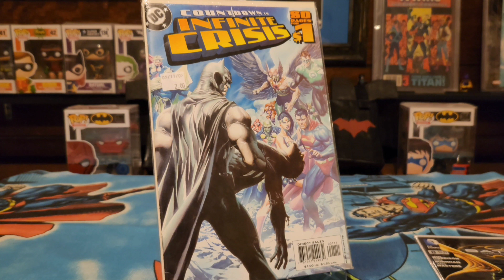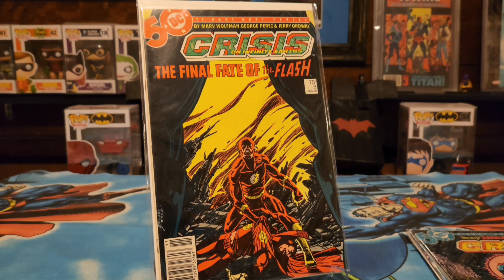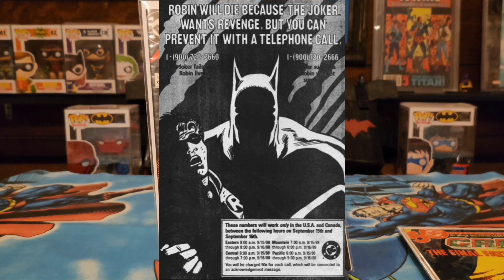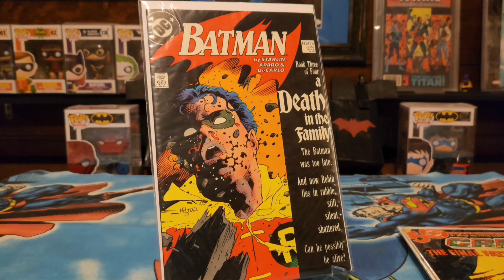My Top 5: DC Comicbook Deaths in my PC *Episode 5